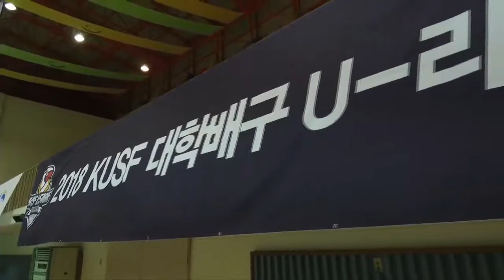[2018 KUSF 대학배구 U-리그] 180329 조선대vs중부대_하이라이트